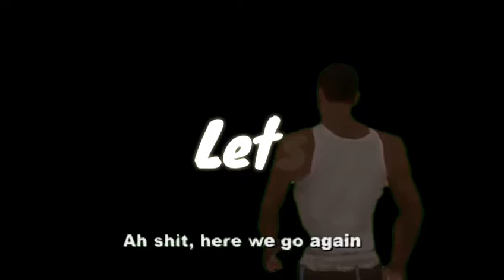FreeFire Funny Moment - Nyobak mode baru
Gw disitu lagi nyobak mode baru, baru liat sih doalnya udah lama gak main FreeFire lagi
Bagi kalian yang main FreeFire komen dibawah ya↓

Akun FreeFire Gw ilang jadi gw buat akun baru buat happy aj gk nge rank😅

Maaf kalau videonya enggak bagus, suport terus nih!

Trimakasih dudah mau mengklik video ini
like juga ya, jangan lupa shere juga!

Download🔲

Saya minta maaf jika ada kesalahan dalam video ini.
Bagi yang mau link KineMaster pro v1080p komen aja dibawah, nanti saya akan buatin videonya.
Kalian mau apa next video, tulis di comentar dibawah ya.

Shere✨
Komen juga dibawah↓

〰Sampai jumpa di next video gays.
BayBayBayyyyy!➰